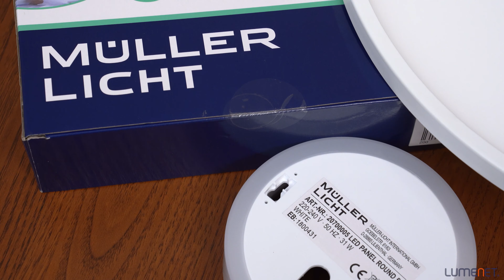Színhőmérséklet beállítása a Müller Licht LED panelnél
Válassz színhőmérsékletet

Az egyszerűen falra szerelhető, 500 mm átmérőjű, az opcionális függesztő szettel pedig a térbe lógatható lámpatest színhőmérséklete a fali kapcsoló segítségével három lépésben állítható. Rajtad áll, hogy 2200 Kelvines 830 lumen fényáramú, a gyertyafényhez hasonló világítást választod vagy a 3000K-es, 2000 lumen fényáramú meleg fehéret.
De dönthetsz a 4000K színhőmérsékletű, 2400 lumen fényáramú hideg fehér fény mellett is.